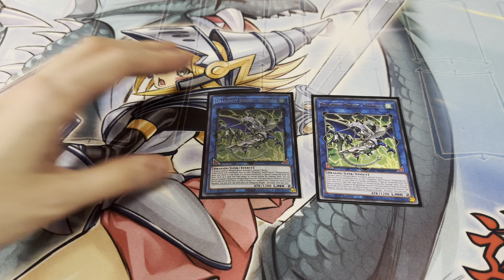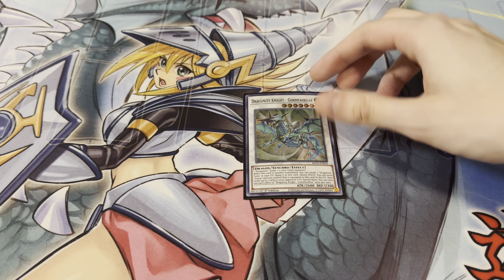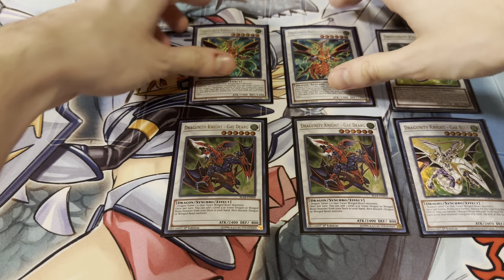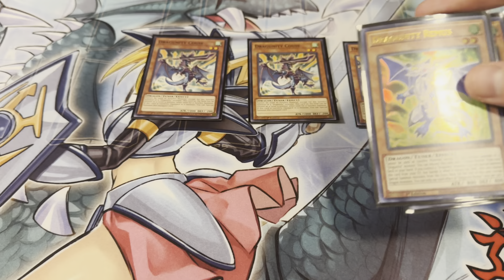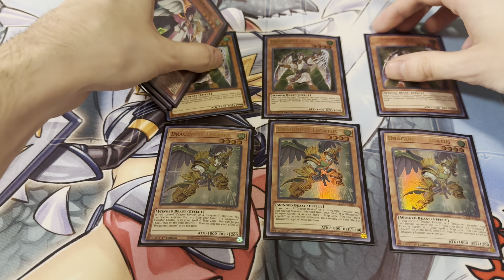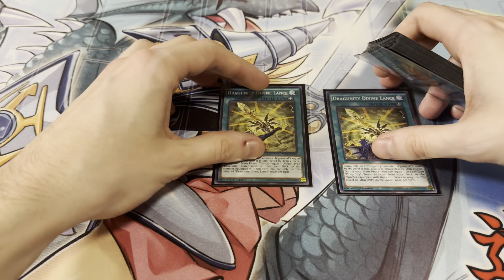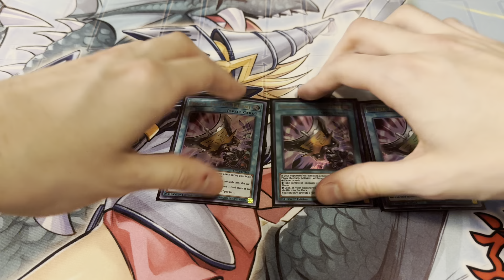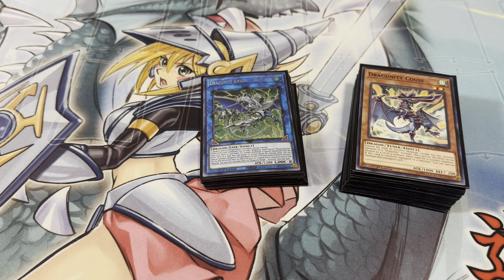YuGiOh TCG Dragunity Deck Profile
The undisputed king of the Hidden Arsenal era!